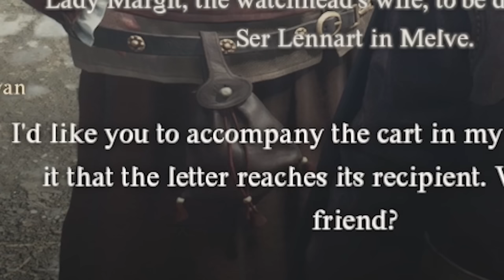PLAGUE DRAGON PRISON - Pro and Noob VS Dragon's Dogma 2! (100% Playthrough/Walkthrough)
Pro and Noob learn that Melve just can't not be attacked by dragons! Enjoy!

Monster Hunter is on pause as we head into Dragons Dogma 2 gameplay playthrough guide story oh yes its Dragon's Dogma 2 Pro and Noob lets go with Dragons Dogma 2 sorcerer warrior pawn story walkthrough Dragons Dogma 2 funny moments best pawn Dragons Dogma 2 lesser dragon drake!